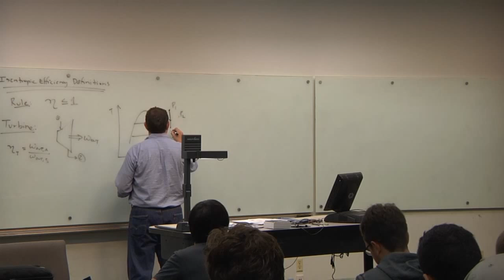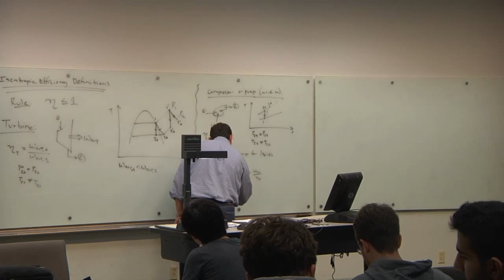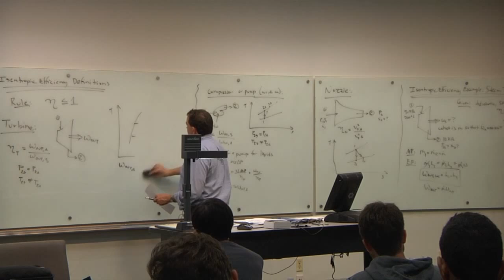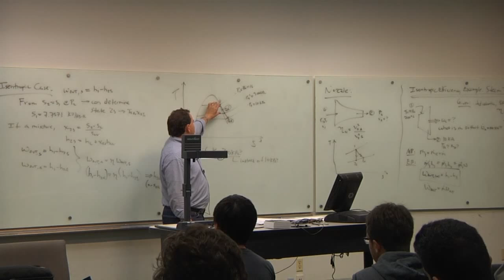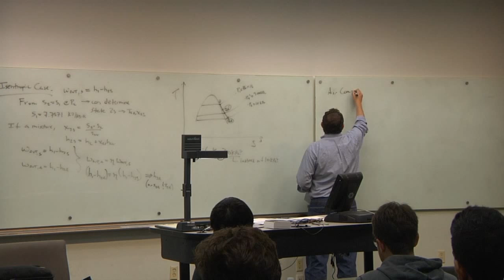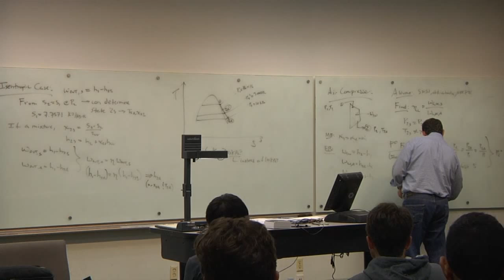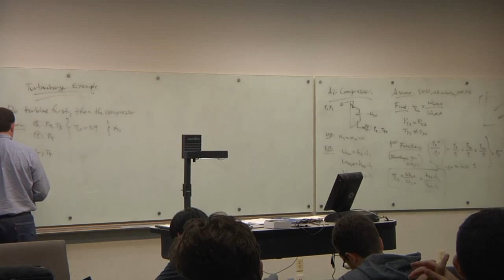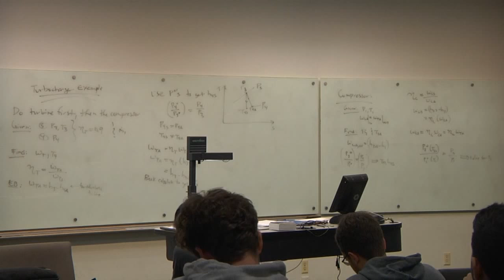10302015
Lecture 26: Entropy Relations; Applying 2nd Law to Devices